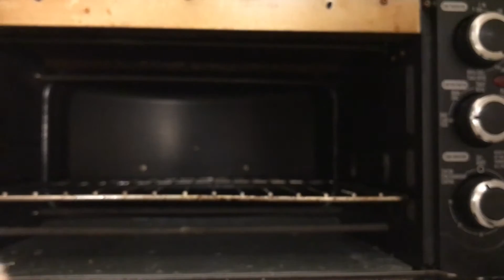New Year's Cake | 새해의 케이크